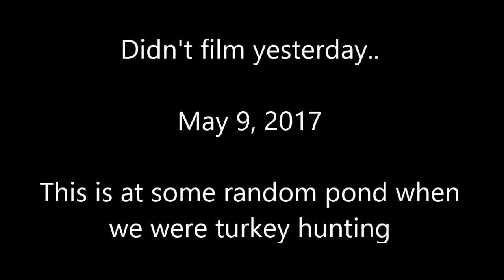Bass Fishing Some Random Pond In The Middle Of Nowhere..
Sorry guys I didn't film yesterday cause I was at the Indy 500. Here is a video from awhile ago in the middle of freaking nowhere.

●SnapChat ⇨ martintd

▶Camera Gear
● Big Camera
● Chest Strap